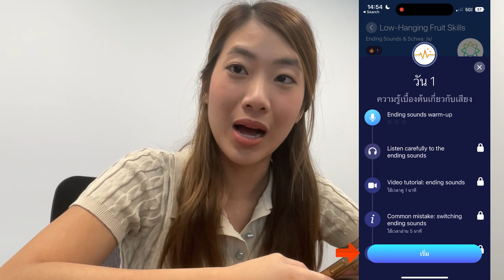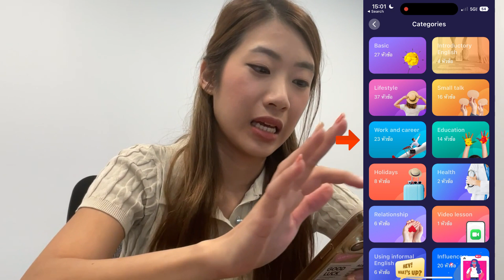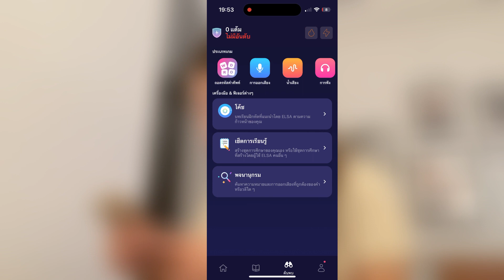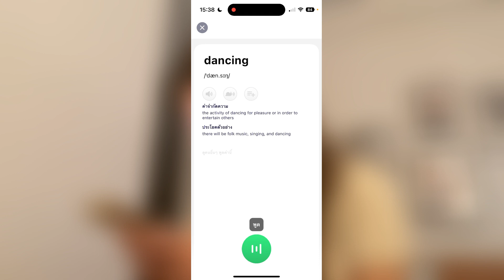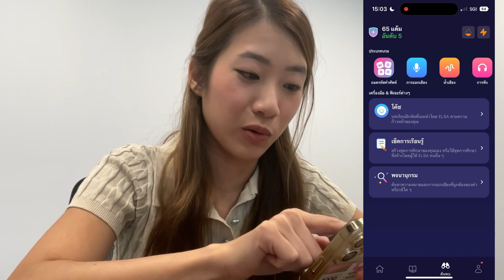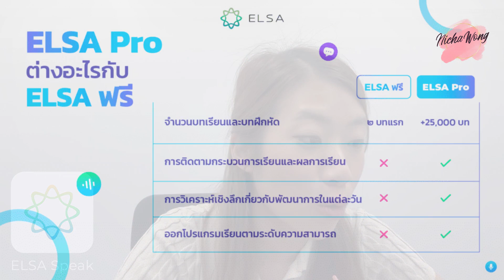เทคนิคฝึกภาษา จากเด็กไทยไปทำงานเมืองนอก [Tipsนี้รู้ยัง? EP.14]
คลิปนี้นิมาแชร์เทคนิคฝึกฟังพูดอ่านเขียนภาษาอังกฤษที่นิใช้ เพื่อฝึกภาษาจ้า

สำหรับคนที่สนใจ ELSA Speak ใช้โค้ด NICHA รับส่วนลดกันไปเลย แบบปังๆ หรือคลิกลิ้งนี้

สนใจ ELSA Speak ดูรายละเอียดเพิ่มเติมได้ที่ หรือ Download ELSA Speak ได้เลยจาก App store หรือ Playstore โหลดมาใช้ฟรี ลองกันก่อนได้น้า

00:00 Highlight
00:10 Introduction
01:56 เทคนิคการฟังอ่าน
05:06 เทคนิคการพูดเขียน